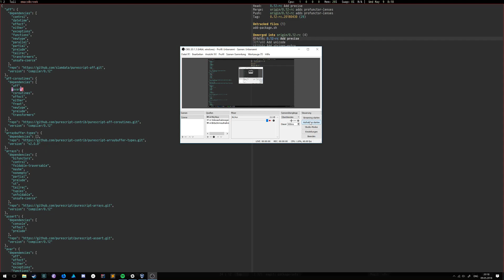Quick psc-package workflow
Something I've been tinkering with, automating the dependency resolution when adding a package to a package set.